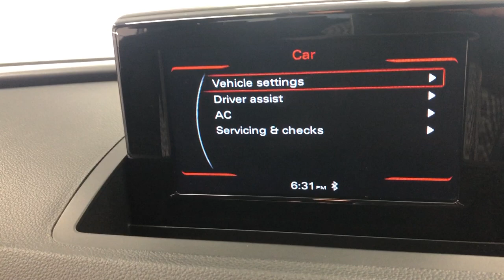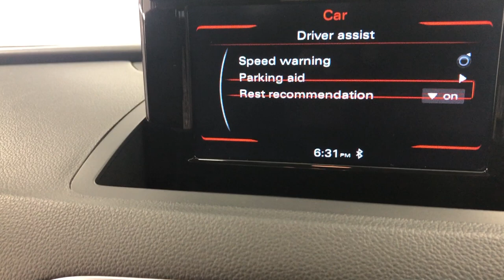Country Car Barford Warwickshire Used Audi Q3 CV358DS